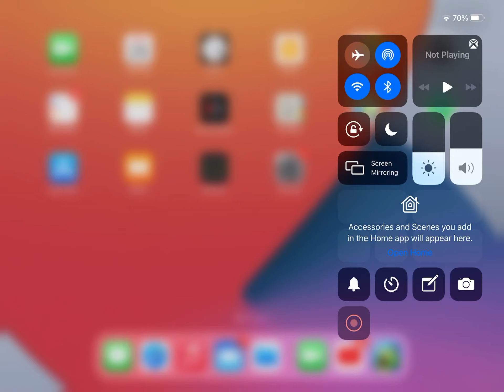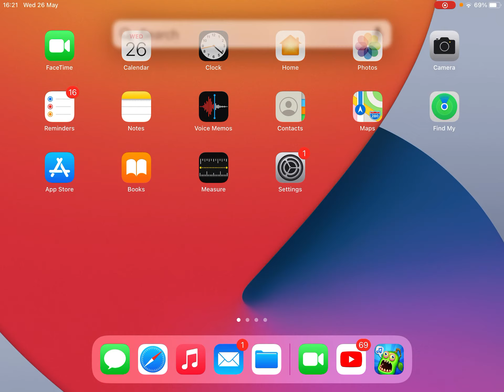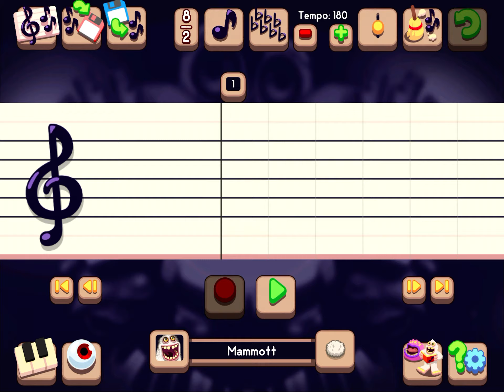MUSHABOOM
I’m sad because LAST VID HAD NO AUDIO SOOOOOO make me happy by getting 20 likes thanks.